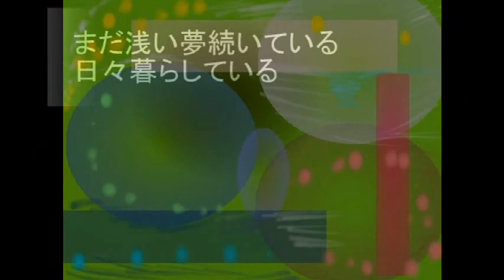N0.2495「m浮em」 Aポエット オリジナル曲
浅い夢にもいろいろあるのだろうが、
魚、鳥、さざなみと交通振動の連続は
心地よい浅い夢というわけには行かずに
異世界で中断するものだ。